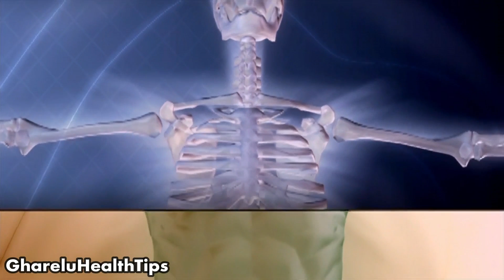99% लोग नहीं जानते है हरी मिर्च से जुड़ी ये सच्चाई एक बार जान ले बरना बाद में पछताओगे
99% लोग नही जानते है हरी मिर्च से जुड़ी ये सच्चाई, एक बार जान ले बरना बाद में पछताओगे // Health Benefits Of Green Chilli In Hindi